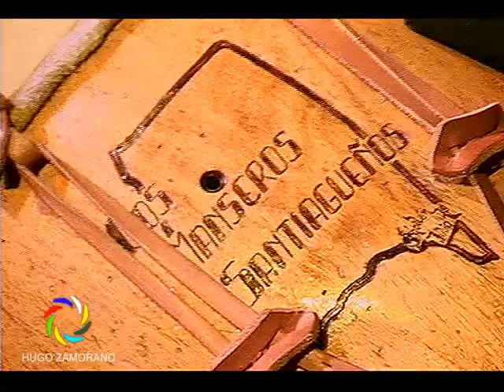Los Manseros - Eterno Amor - Monte Quemado 2011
Circuito cerrado de Video .
Hugo Mario Zamorano
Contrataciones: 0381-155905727